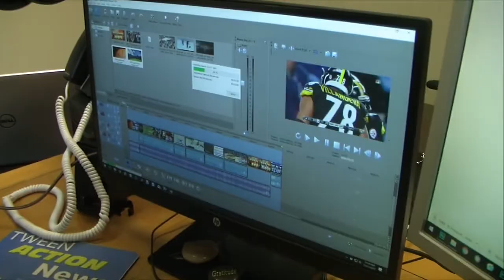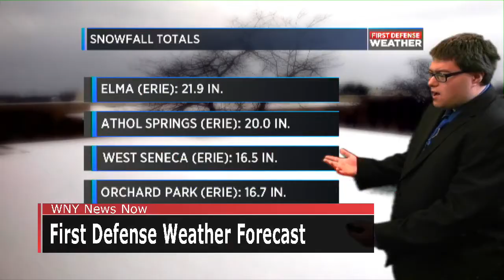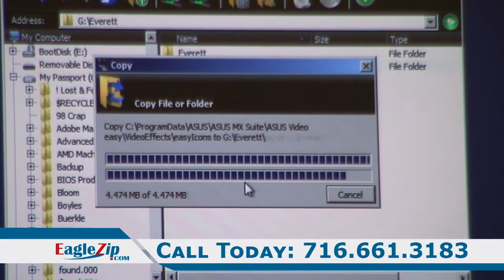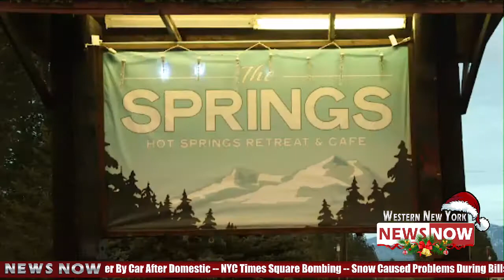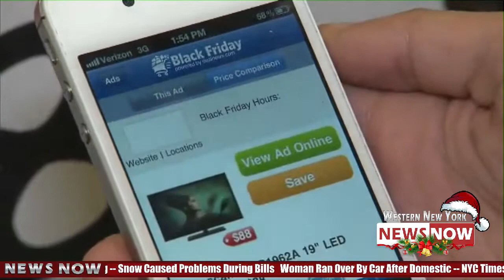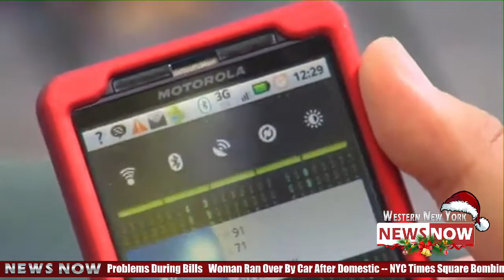News Now 12/11/2017